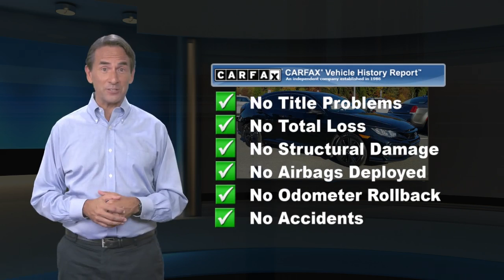Used 2018 Honda Civic Hatchback EX, Hazle Township, PA 10649T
Hazleton Honda

ONLY 15,845 Miles! EX trim. FUEL EFFICIENT 40 MPG Hwy/31 MPG City! Moonroof, Remote Engine Start, Onboard Communications System. CLICK NOW!KEY FEATURES INCLUDESunroof, Back-Up Camera, Turbocharged, Satellite Radio, iPod/MP3 Input, Onboard Communications System, Aluminum Wheels, Remote Engine Start, Dual Zone A/C, Apple CarPlay, Smart Device Integration Rear Spoiler, MP3 Player, Keyless Entry, Child Safety Locks, Steering Wheel Controls. Honda EX with Crystal Black Pearl exterior and Black interior features a 4 Cylinder Engine with 174 HP at 6000 RPM*.EXPERTS RAVEEdmunds.com's review says "All around, the Civic's driving performance is top-notch, with strong brakes and accurate steering.".WHO WE AREHazleton Honda is the newest Honda dealer in Pennsylvania selling and servicing new and used Honda cars. Our helpful staff will assist you to search our broad inventory and find the right new or used car for you. We offer the best prices to promote sales as well as a great maintenance care program to retain our clients.Plus tax, title & license. Doc fee of $389.00 not included in price. On Approved Credit.Any MPG listed is based on model year EPA mileage ratings. Use for comparison purposes only. Your actual mileage will vary, depending on how you drive and maintain your vehicle, driving conditions, battery pack age/condition (hybrid only) and other factors.

[RLVID:1605:b2e8d93e2bef57a8:c563e4c8ebb456b5:1]